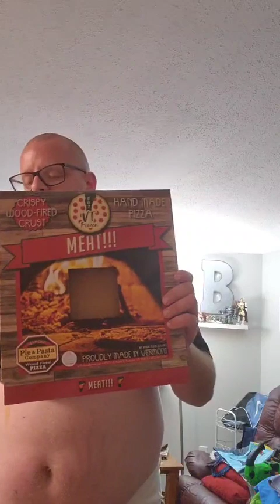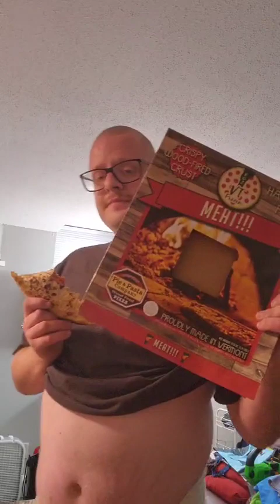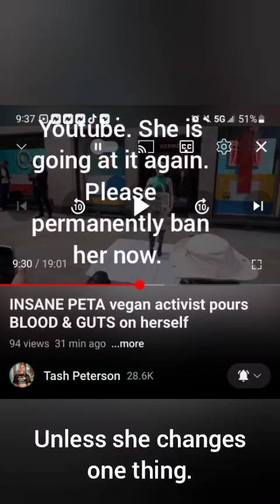I hereby declare you as Meat Booty @ThatVeganTeacherYouTube You are That Meat teacher